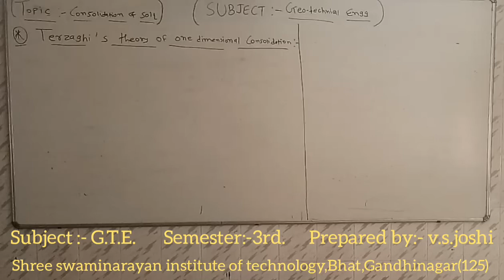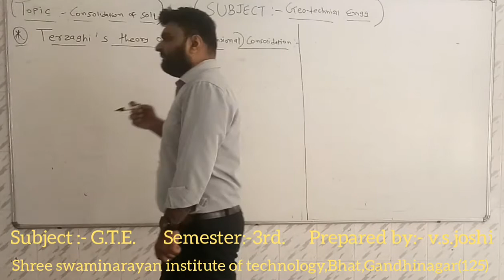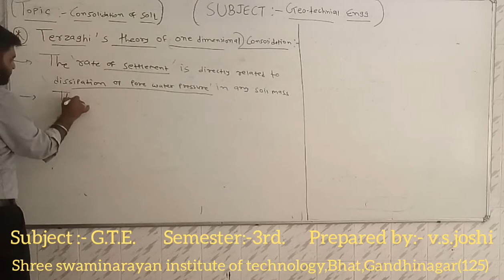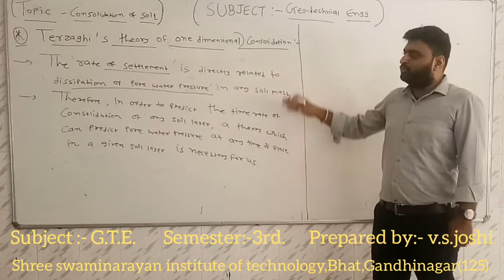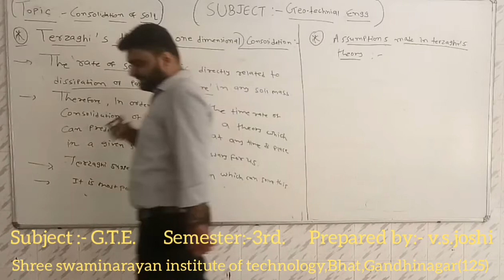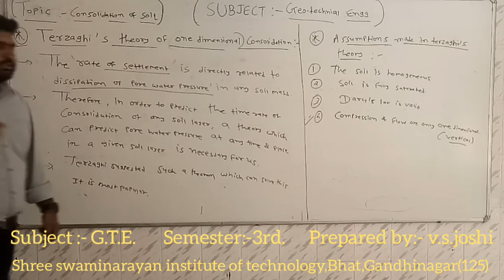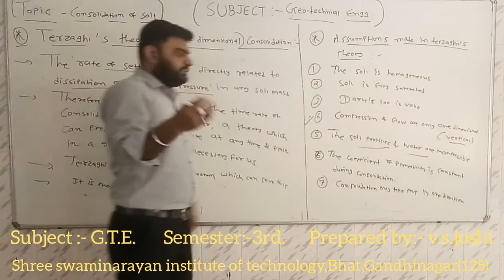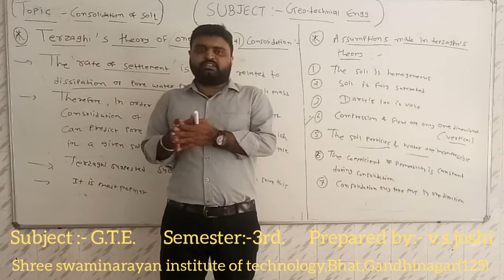GTE UNIT 9 L10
TERZAGHI'S THEORY OF ONE DIMENSIONAL CONSOLIDATION